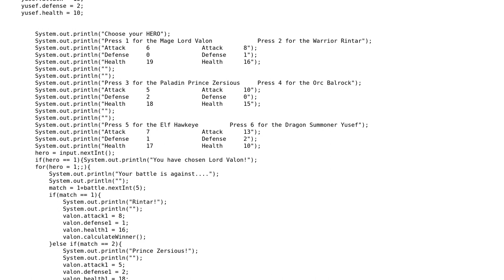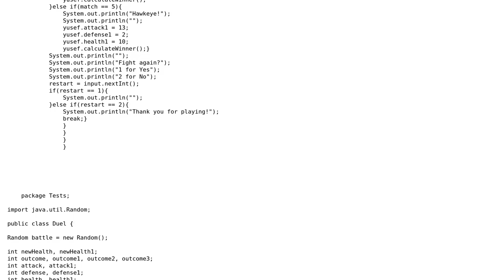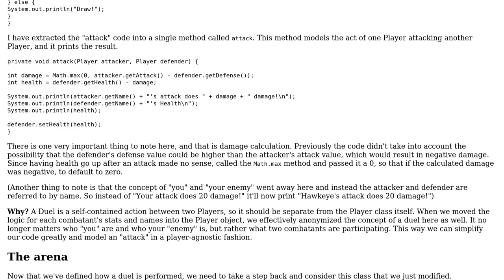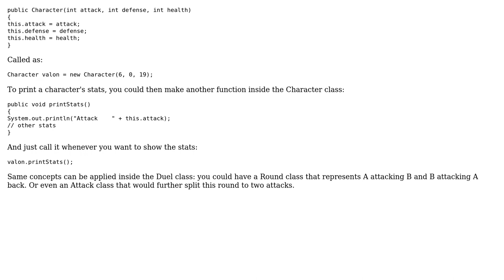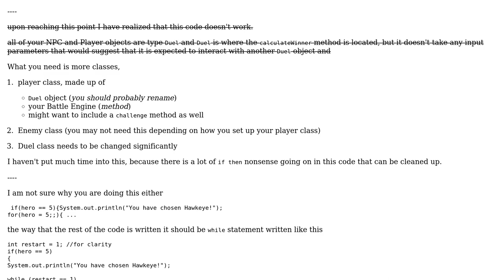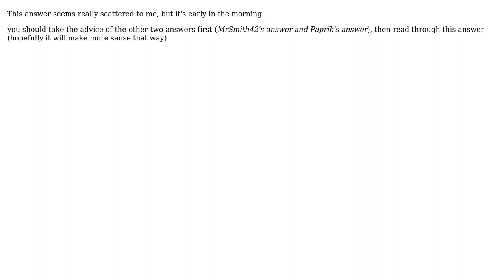Code Review: Battle game simulation (4 Solutions!!)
Code Review: Battle game simulation

With thanks & praise to God, and with thanks to the many people who have made this project possible! | Content (except music & images) licensed under CC BY-SA | Music | Images & others | With thanks to user Roddy of the Frozen Peas user Paprik user MrSmith42 user Malachi user Jamal user Brenden and the Stack Exchange Network Trademarks are property of their respective owners. You are responsible for your own actions.